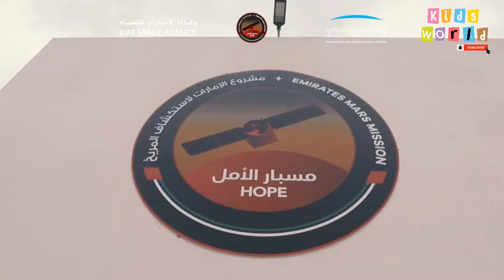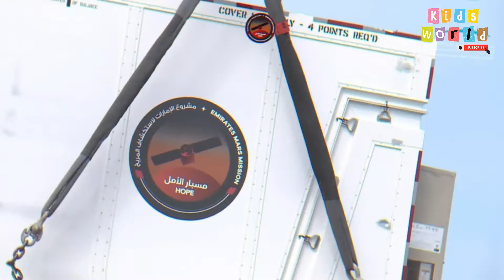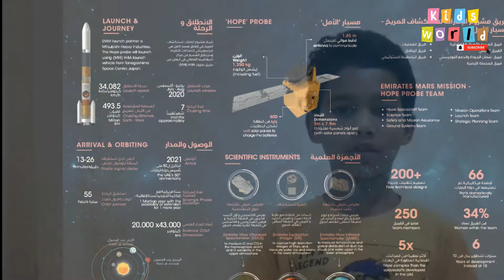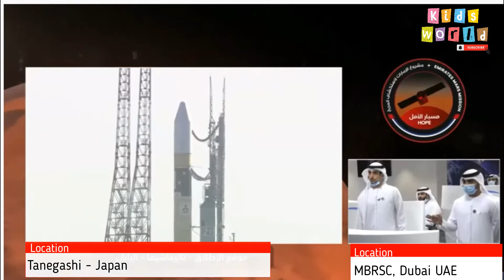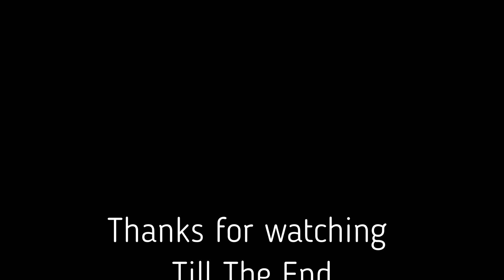Hope_Probe, UAE MAR Mission, UAEയുടെ ചൊവ്വ ദൗത്യത്തെ കുറിച്ചറിയാം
അറബ് ലോകത്തിന്റെ ആദ്യത്തെ ഇൻറ്റർപ്ലാനെറ്ററി മിഷൻ  തുടക്കം കുറിച്ച UAEയുടെ ചൊവ്വ ദൗത്യത്തെ കുറിച്ചറിയാം, നിങ്ങൾ  ഇത് വരെ കാണാത്ത കാഴ്ചകളുമായ്‌
UAE launches The Arab World's First Interplanetary Mission